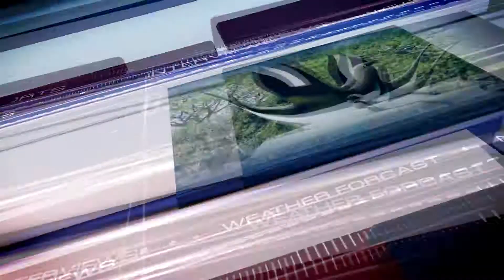লক্ষ্মীপুরে ভিটামিন এ প্লাস ক্যাম্পেইন অবহিতকরণ সভা